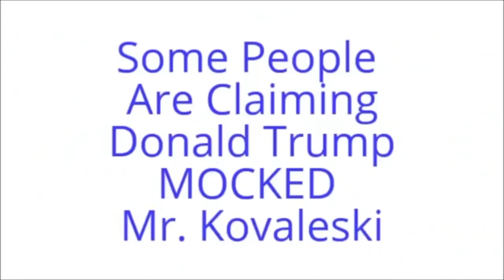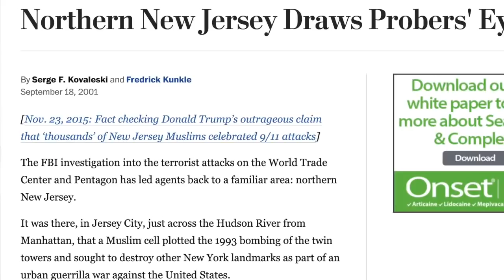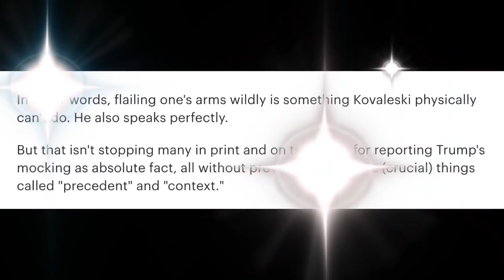TRUMP vs BIDEN: Disability Disrespect Face-Off (Who is worse? hosted by comedian K-von)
In case you believed the hoaxes... share this with your friends so they can learn the truth BEFORE THEY VOTE

*repost since they shadow-banned the 1st one & very few saw it!*